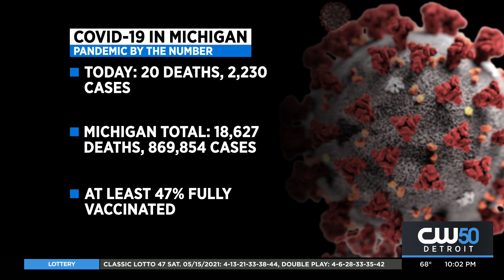Michigan Reports 2,230 New COVID-19 Cases, 20 Deaths For Sunday And Monday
The Michigan Department of Health and Human Services announced 2,230 coronavirus cases in the state and an additional 20 deaths for Sunday and Monday.